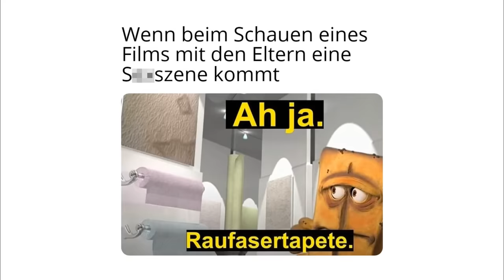HUGO, FIBI und MEXI werden CHAMPIONS? 😱🔥 | Rocket League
🌸 Mit im Trio: @LetsHugo und @fibii